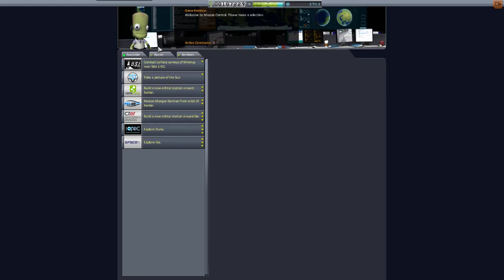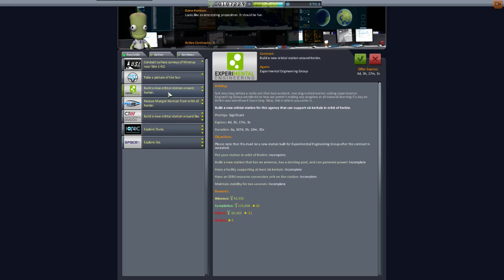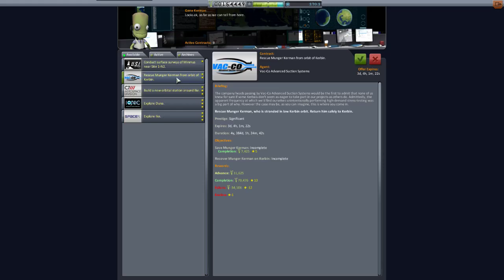KSP 1.x Karriere - #043